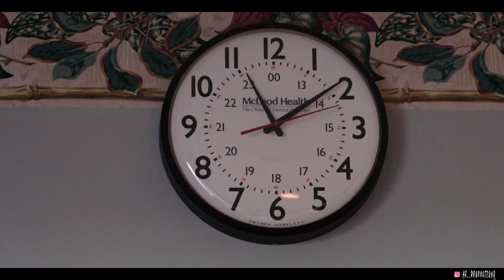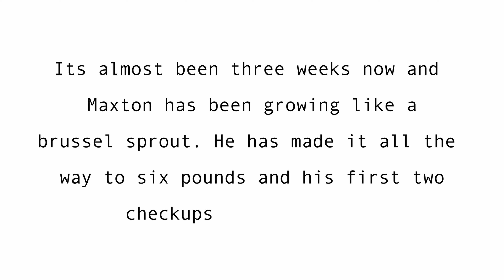Maxton Enters The World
Once Upon A Time 12 Years + Ago... A man told his wife he did not want children. Eventually, he caved and gave it one try not expecting anything magical to happen. Unbeknownst to him, that one try was all it took. Fast forward a few months later and his life has been changed forever. Now he can't imagine a life without his sweet Maxton Wilder Johnson